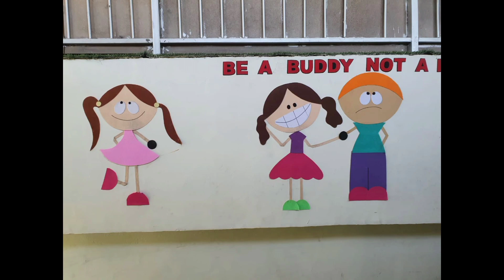Amazing Wall Decor DIY🎨✂️_ Easiest Wall Hanging ideas.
Best and Fun filled wall hangings that will elevate your decor. Easy wall decor with characters.Amazing DIY.